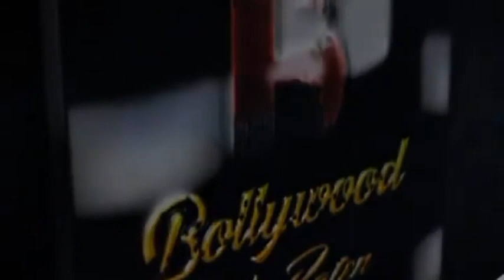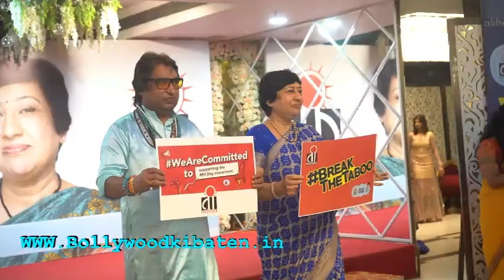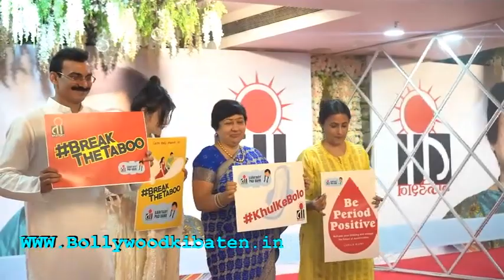Tee Foundation Celebrates World Menstrual Hygiene Day initiative by Versova MLA Dr Bharati Lavekar